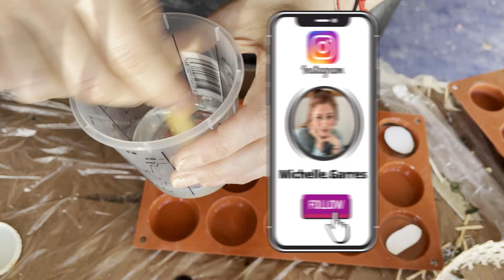🎄COLGANTES NAVIDENOS DE RESINA y PAPEL DE CHINA🎄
En este video te muestro como utilizar un molde de chocolates y darle el giro para convertirlo en una colgantes navidenos con diseno que también puede ser utilizada para decorar tus pino o arbol navideno asi como guirnaldas y otras areas de tu hogar.
Utilizo pigmento de glitter asi como pigmento plateado y papel de china decorado.

Pigmento Mica
Pintura al alcohol
Kit de llaveros
Pala de silicon o bien
Contenedor plástico medidor o bien.
Respirador de seguridad recomendado
Guantes recomendados